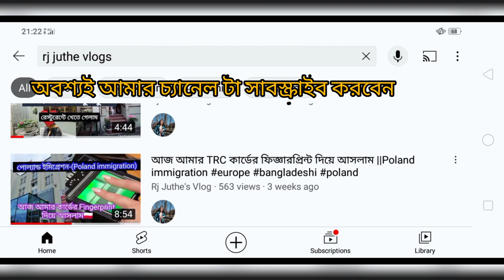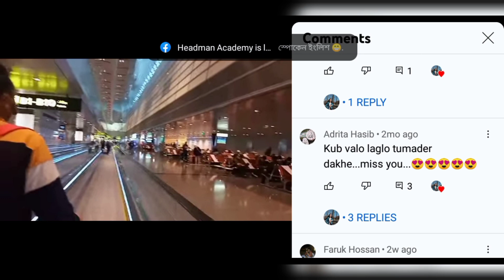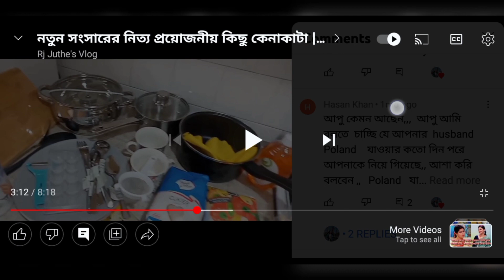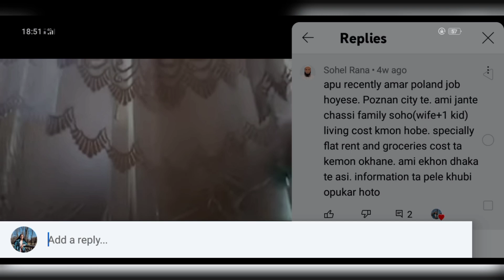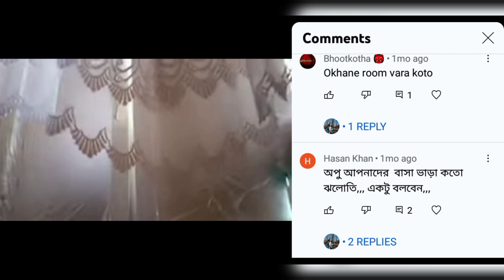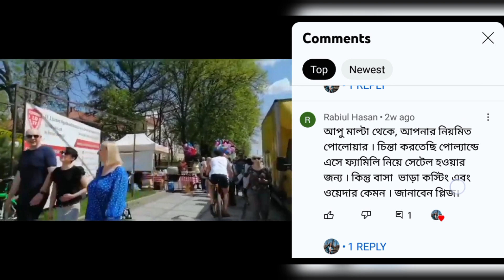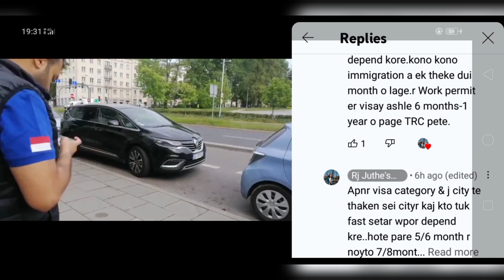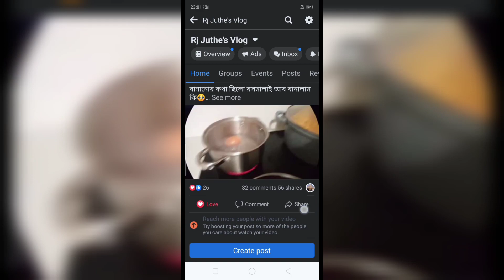ভিডিওটা আপনাদের একটু হলেও কাজে আসবে|| reply video